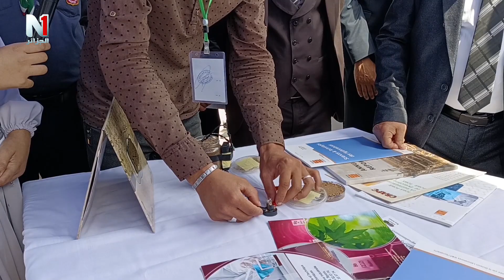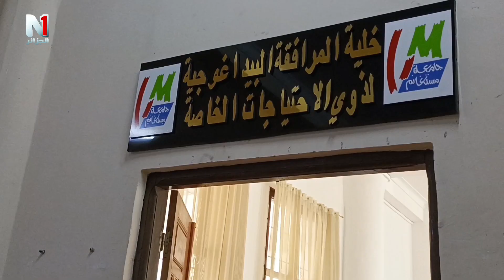كلمة مدير الجامعة الجديد عشية الاحتفال باليوم الوطني للطالب